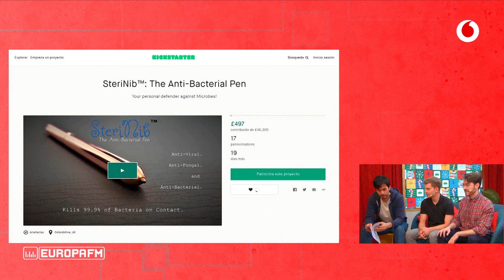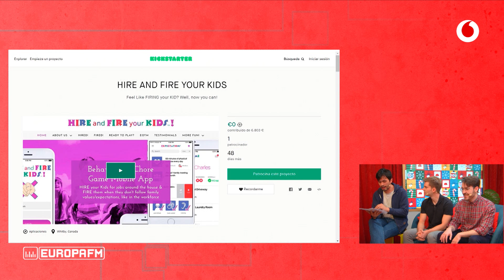Intentamos sacarle la pasta a QuantumFracture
Si QuantumFracture es tan listo estará dispuesto a invertir en las ideas millonarias de Diego Fabiano.